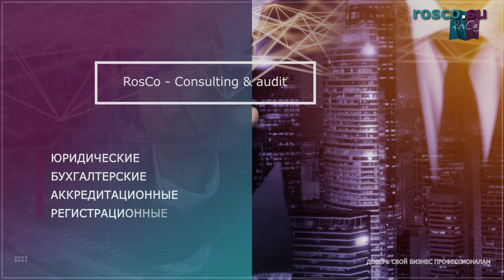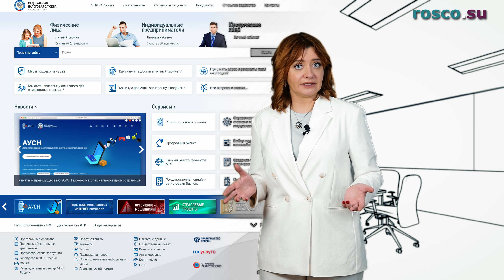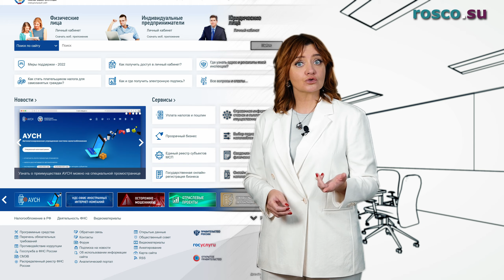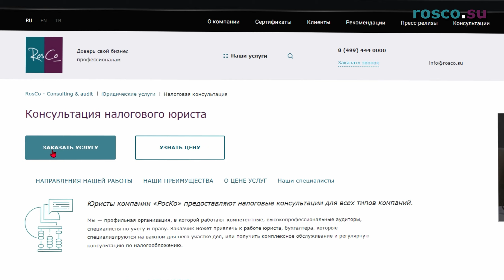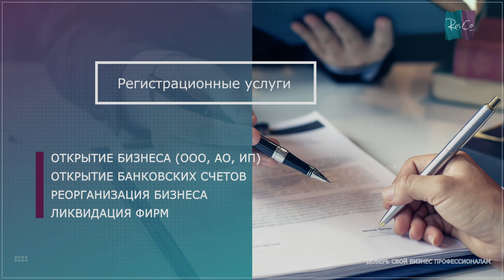Единый налоговый платеж: плюсы и минусы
Самым лучшим налогом является наименьший. Немногие добровольцы пошли на эксперимент, проводимый с 1 июля по 31 декабря 2022 г. в части уплаты налогов единым платежом. Но уже в 2023 году у налогоплательщиков такого выбора не будет. Единый налоговый платеж (ЕНП) из добровольного действа станет обязательным. В нашем новом видео проанализируем плюсы и минусы нового порядка уплаты налогов.

Таймкоды:
00:00 Вступление
01:11 Каковы плюсы и минусы ЕНП?
05:41 Значит ли это, что теперь не надо вести учет, а просто отправлять деньги в ФНС?